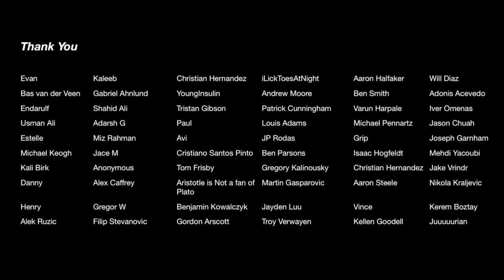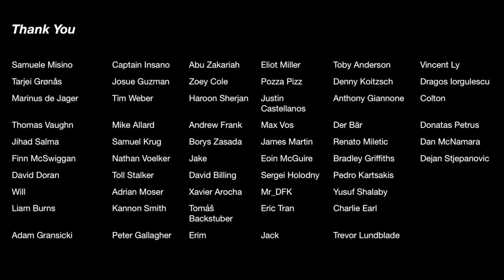Squat everyday Day 1487: hard work = respect